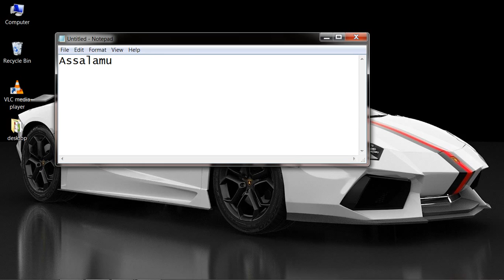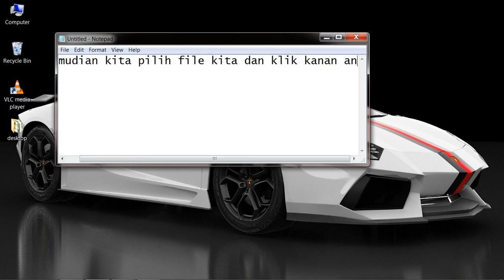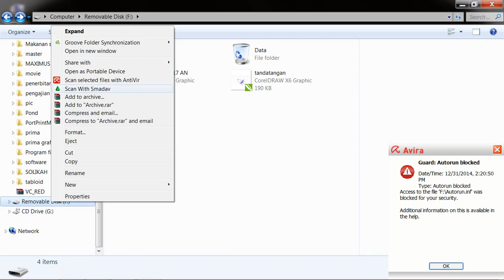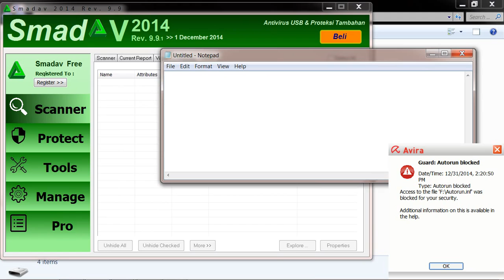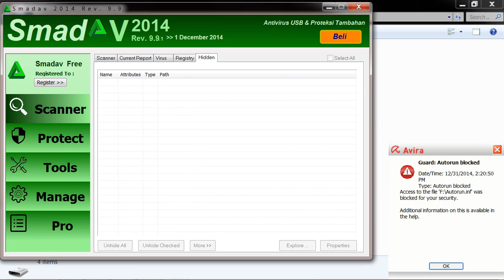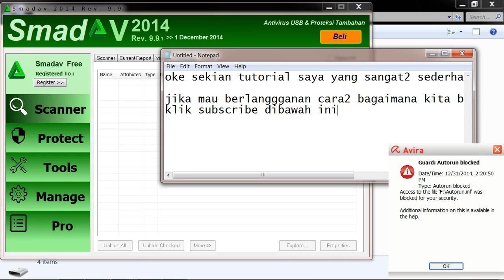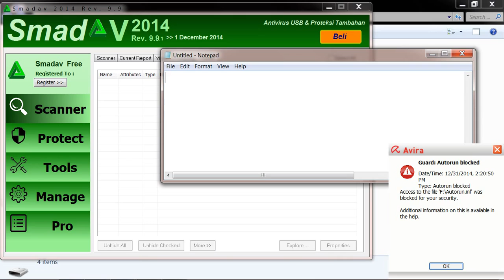cara menghilangkan virus dan mengembalikan file yang hilang karena virus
berikut adalah cara mengembalikan file yang hilang karena virus, terutama di flash disk kita yang rawan terkena.